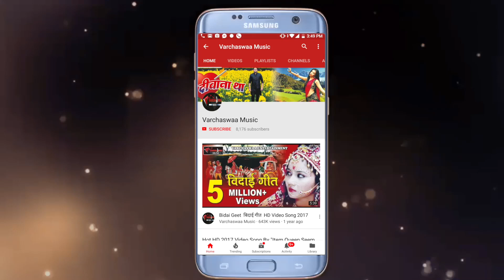aisa kyu laga ke jaise koi....|| Nasha Pyaar Ka ||ऐसा क्यूँ लगा के....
Song :-  Aisa kyu laga ke jaise koi
Singer :- Panchami Goswami
Lyrics :- Raj kumar Sharma